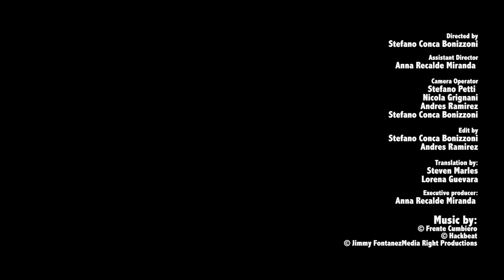Episode #3 / Soul and Flavour of Colombia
DAY #3 / Soul and Flavour of Colombia

Watch the episode #3 of the 'day by day' web documentary by Barista & Farmer! Guest Star Sara Ricci 🇮🇹